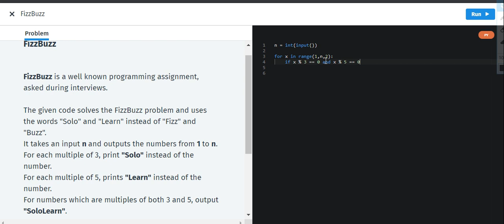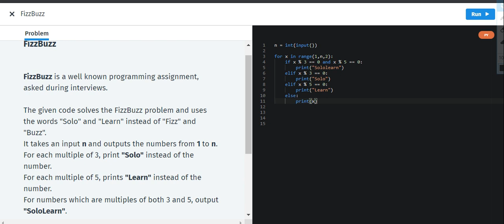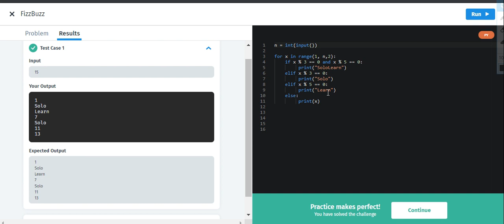SOLOLEARN PROJECT - 3 |FIZZ BUZZ |khushi ozha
hey guys, hope u doing well there  and my videos are helping u guys out and here is one of the most famous project of python which is the fizz  buzz project... hope u like it